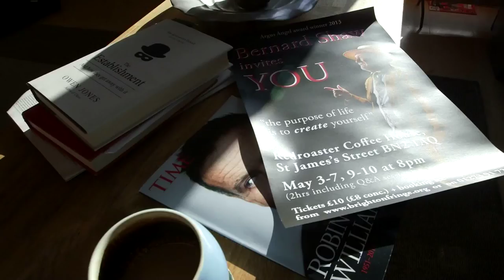Paddy O'Keeffe on acting and Bernard Shaw